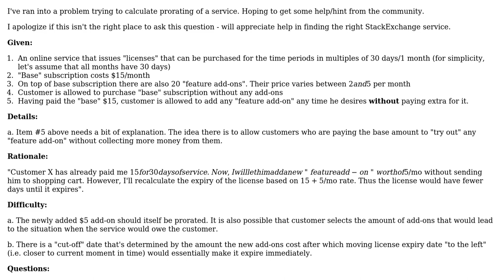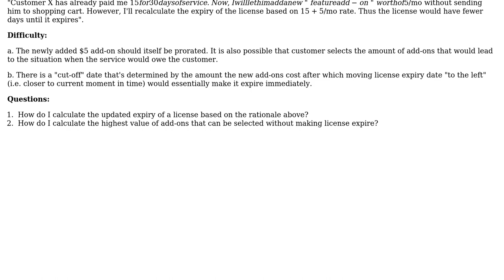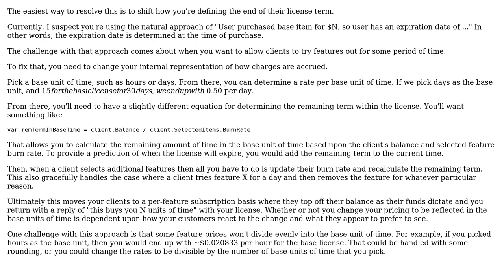Software Engineering: Prorating a license (its expiry) dependent on feature add-ons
With thanks & praise to God, and with thanks to the many people who have made this project possible! You are responsible for your own actions.